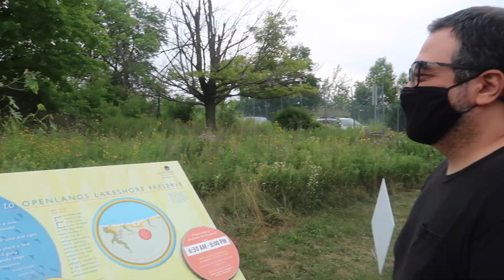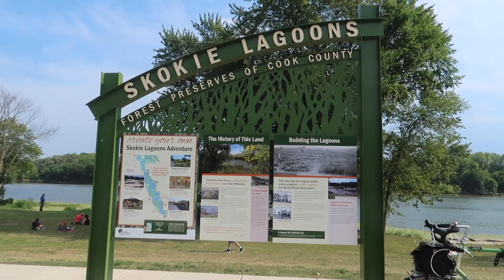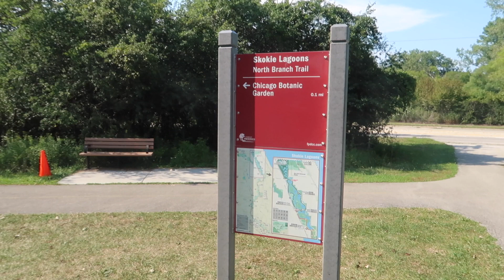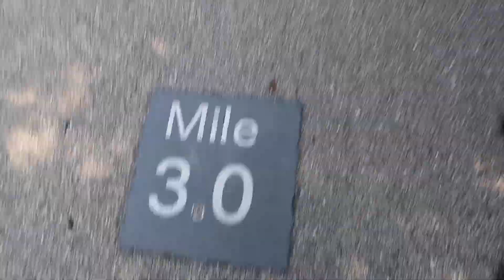Two North Chicago Trails - Openlands Lakeshore Preserve & Skokie Lagoons | Life in Chicago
Here's some Life in Chicago footage we've been meaning to post for a while. We enjoy looking for local trails and wanted to share a couple of our new favorites: Openlands Lakeshore Preserve & Skokie Lagoons. If you like these day in the life videos in Chicago, let us know. We're happy to do more.

0:00 Intro Breakfast at the Golden House
0:23 Openlands Lakeshore Preserve
2:08 Skokie Lagoons

Topher Mohr and Alex Elena - Vespers [Ambient] Loop